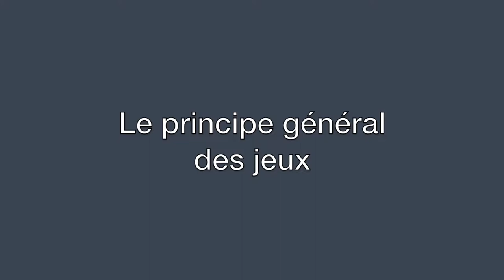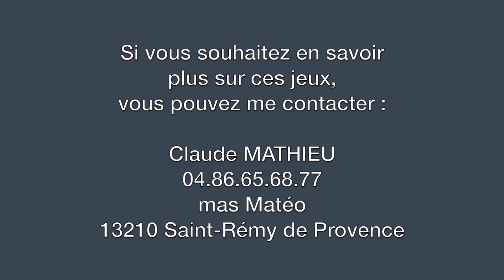Enseigner avec des jeux de cartes (MTTVC5)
Suite à notre épisode 5 de MTTVC, on a réfléchi au droit à l'erreur et à l'apprentissage par la répétition. Tout ça m'a rappelé mon grand-père qui avait inventé une nouvelle méthode pédagogique à base de jeux de cartes. Voilà donc une vidéo où il explique ce qu'il faisait dans les classes et ce qui pourrait être fait :)